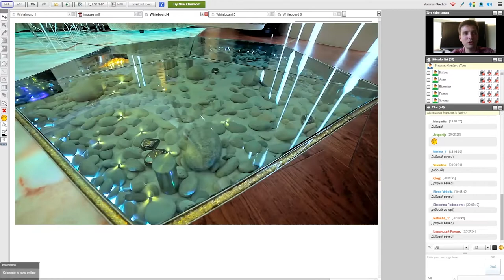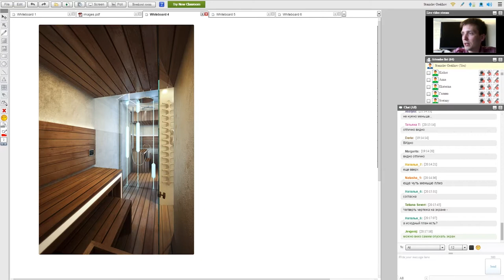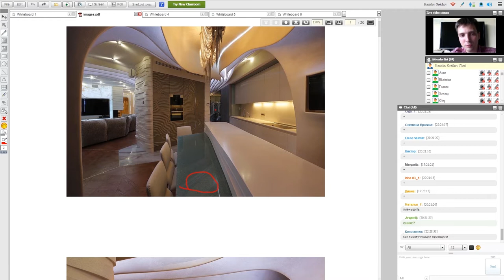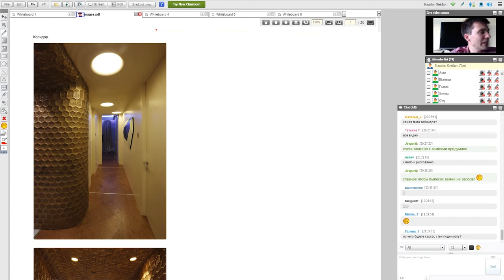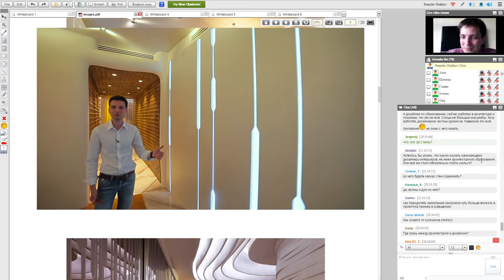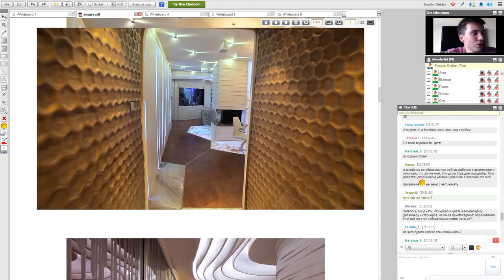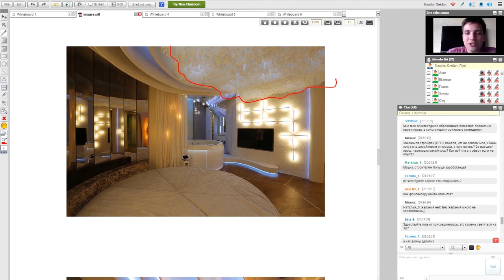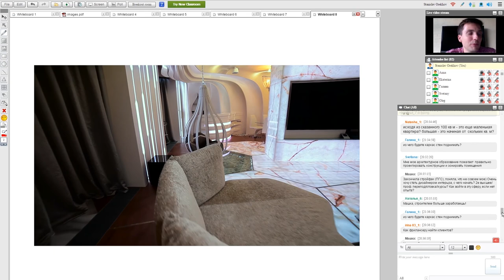Особенности проектирования VIP-проектов. Советы начинающим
Представляем необычную квартиру 250 метров в ЖК «Алые паруса». Время реализации 1,5 года. Общий бюджет 70+ млн рублей.

Если понравилось видео или есть вопросы, пишите комментарий. Выложу вторую часть с ответами.

В этом видео развиваем мифы дизайна, показываем примеры, отвечаем на вопросы:

1. Как к нам попал этот проект. Как и почему приходят VIP-клиенты.

2. Что такое дизайн: декор или планирование. Где грань.

3. Правильное распределение функциональных зон на плане.

4. Что делать с несущими конструкциями и остальными стенами в интерьере.

5. Как создать воздушный интерьер, не нарушая требования нормативов.

6. Как не бояться ярких решений в интерьере, продавать их клиентам.

7. В чем отличие эконом-квартир и премиум-сегмента.

8. Стоит ли работать с небольшими проектами или сразу брать VIP-проекты.

9. Что самое ценное в работе дизайнера в работе с клиентом.

10. Декоративный и архитектурный подход: 3 составляющие.

11. Кто считается настоящим дизайнером. Как работать в команде.

12. Обязательно ли чертить, рисовать и делать визуализацию.

13. Из чего сделаны волны на потолке (фото каркаса).

14. Как заработать на создании материалов и необычных объектов для интерьера.

15. Принципы построения интерьера.